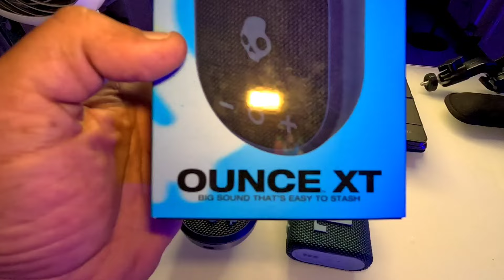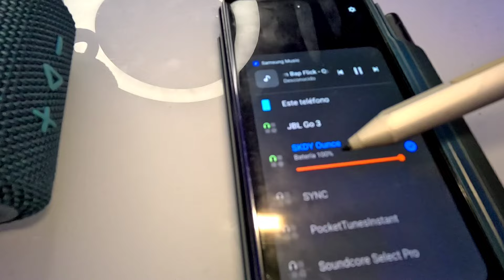Skullcandy OUNCE XT VS JBL Go3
Probamos estas 2 bocinas económicas que son una interesante opción